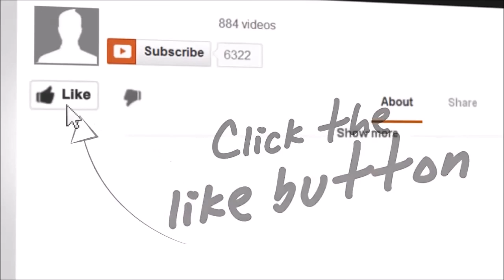Living in the Philippines remember to travel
In the Philippines you can often get tied up in things that are in a local location. But to get the most out of the Philippines you should aim to travel regularly. Even if its only around the island you live on.